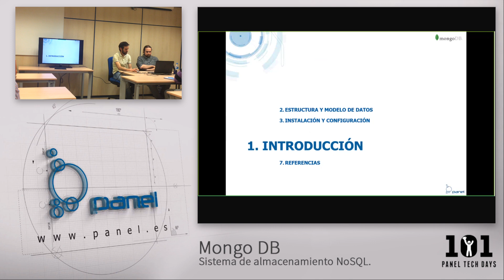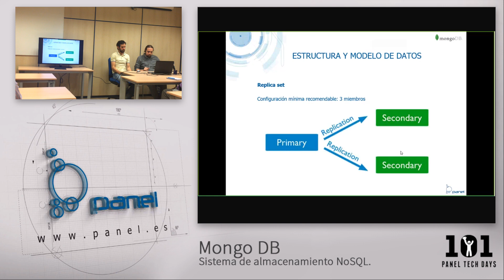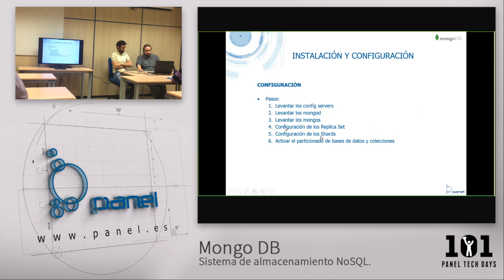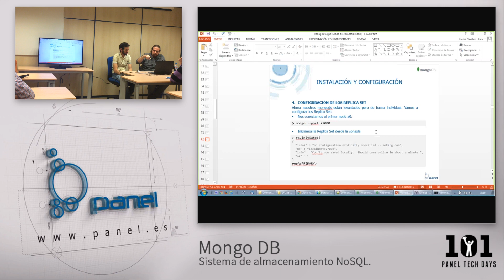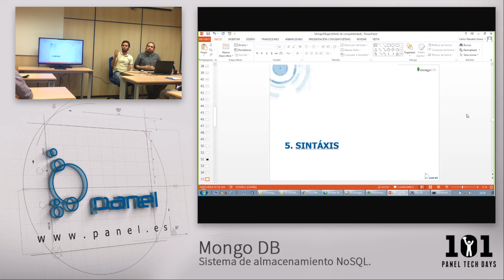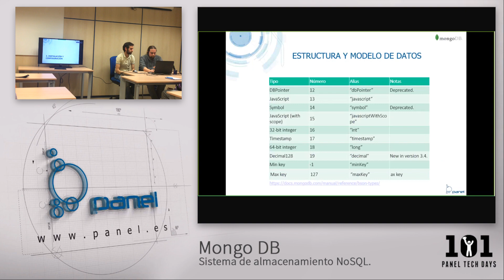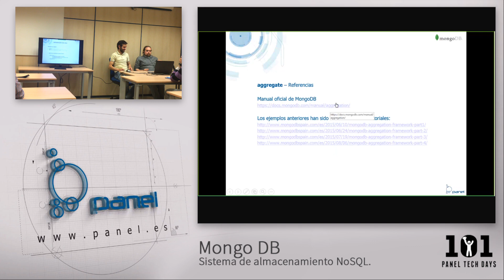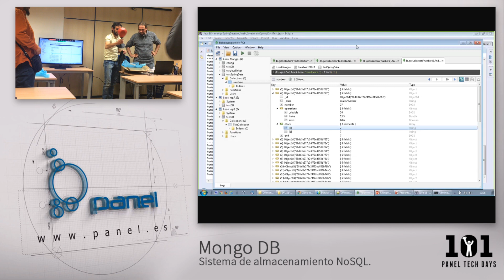MongoDB: sistema de almacenamiento NoSQL - 101 Panel Tech Days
Charla ofrecida en Panel Sistemas por José Río y Carlos Navalón el 30 de Marzo de 2017, dentro de la iniciativa interna 101 Panel Sistemas Informáticos.